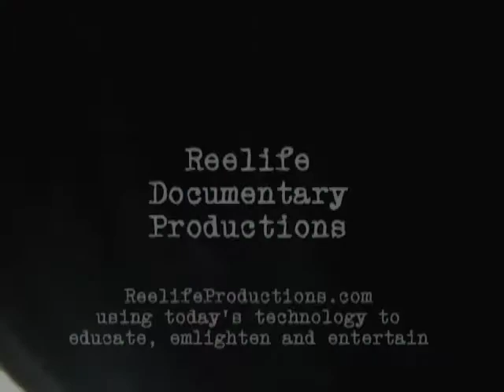Transperformance: Page 6 as REM- shiny happy people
Transperformance is the 20th annual fundraising event jointly presented by the Northampton Arts Council and the PTOs of the four Northampton elementary schools, J.F.K. Middle School and Northampton High School. Proceeds benefit arts enrichment programs in the schools and the ArtsEZ spring grant program of the Northampton Arts Council.

using technology to educate, enlighten & entertain since 1996